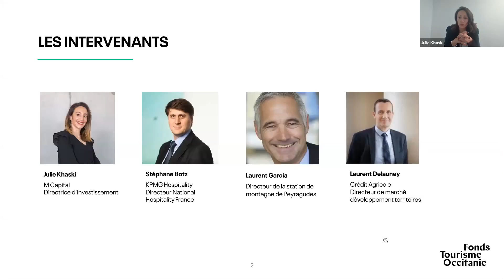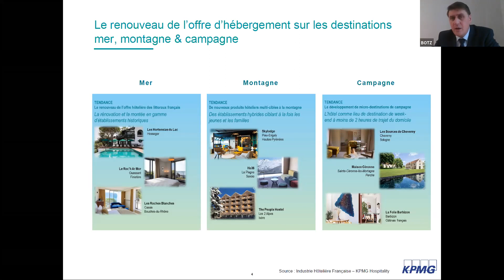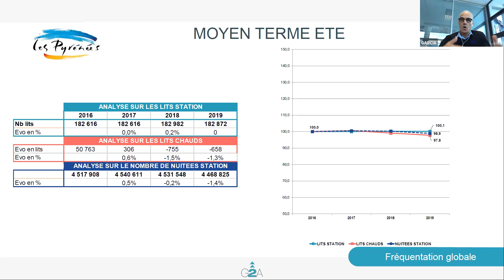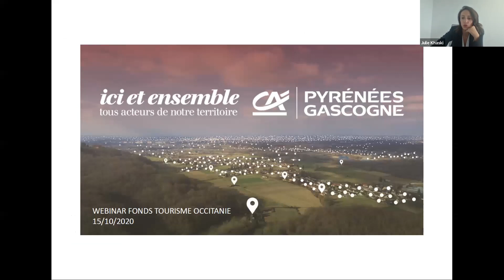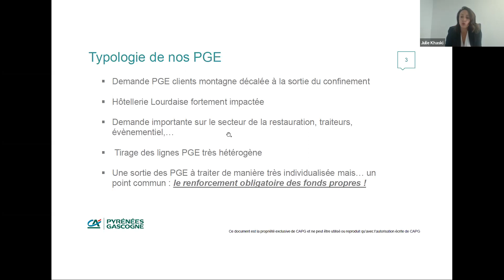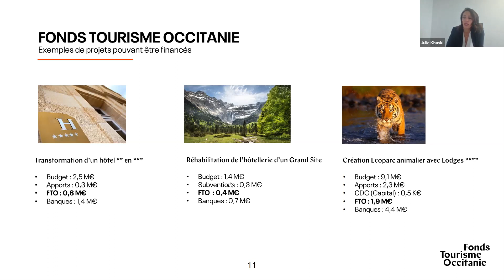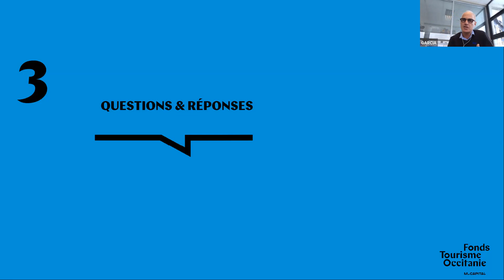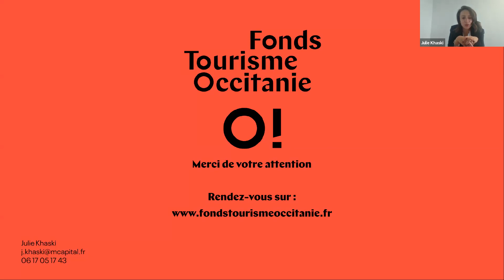Webinar « Hôtellerie, tendances et solutions de financement » spécial montagne, mer et campagne